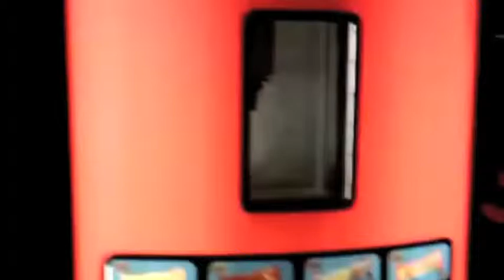All new fridge and vacuum all-in-one.